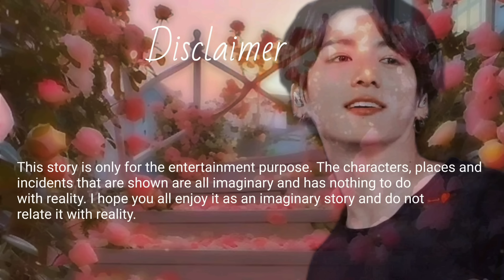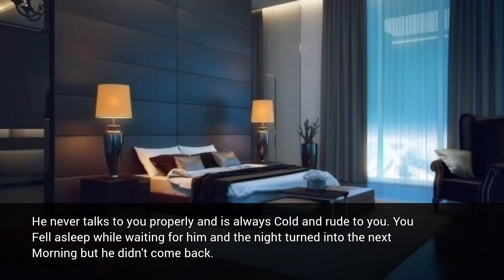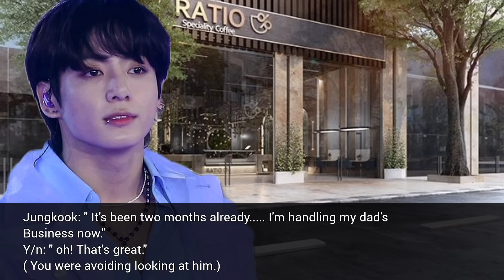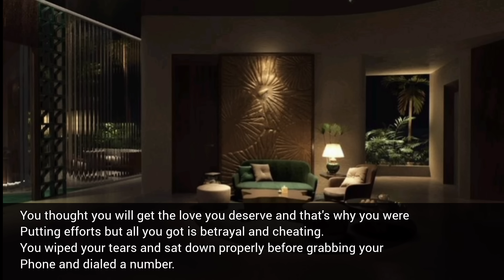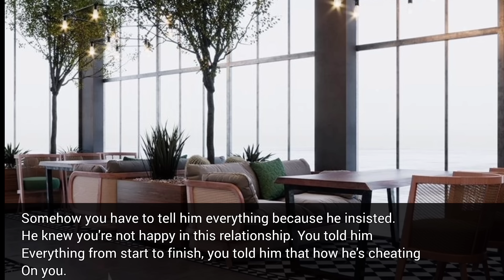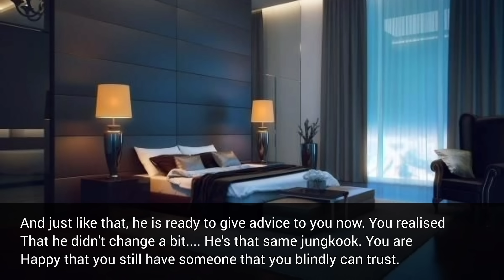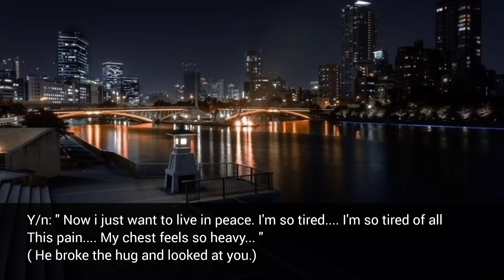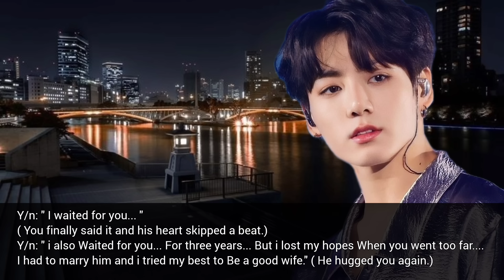When you find out why your husband is cold towards you and doesn't come home at night because -